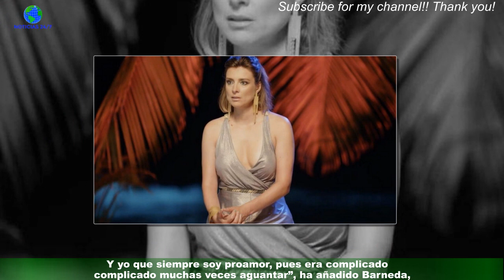Sandra Barneda revela el porqué de sus en 'La isla de las tentaciones': \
Que Sandra Barneda estaba atravesando por un momento delicado a nivel emocional durante la grabación de las últimas ediciones de La isla de las tentaciones es algo que los espectadores ya habían podido notificar al ver a la presentadora romperse como nunca ante determinadas situaciones de las parejas.Una intuición que ella misma ha confirmado, admitiendo por primera vez lo complicadas que fueron para ella esas semanas al frente del reality.   “En la 5ª y la 6ª edición estaba emocionalmente devastada, con lo cual era complicado para mí y fue muy complicado grabar”,